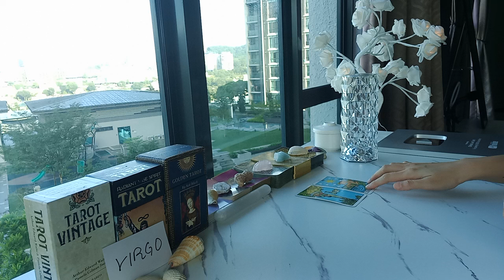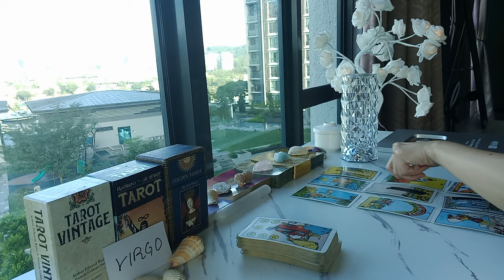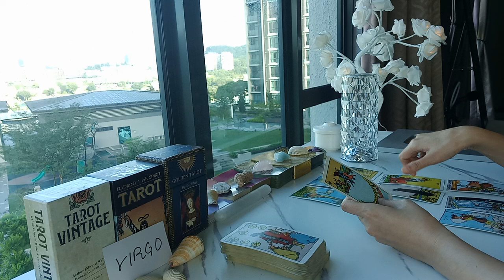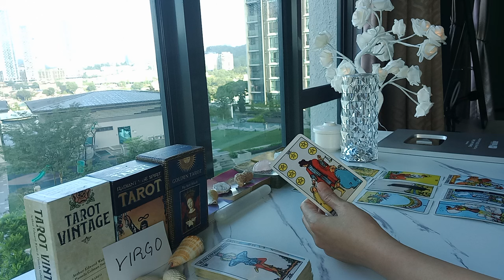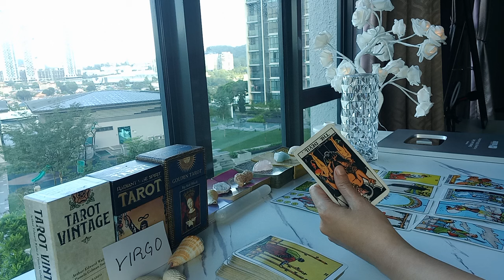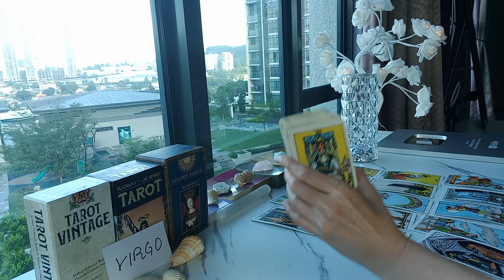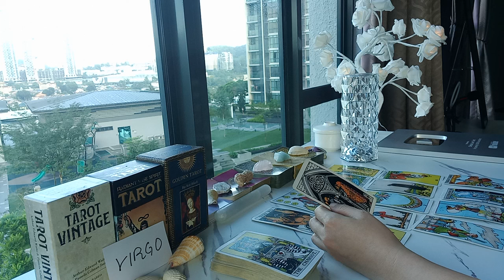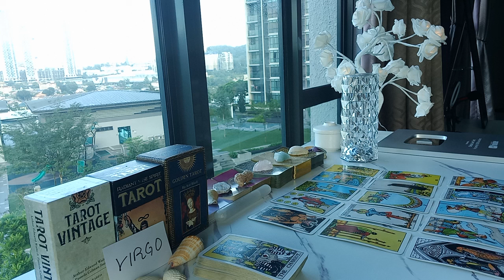VIRGO 💝 NEW PERSON COMING TOWARDS U WILL BE INCREDIBLY.....🤯 OCTOBER 2024 TAROT TODAY LOVE ZODIAC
VIRGO 💫 Tarot Card Reading horoscope zodiac sign today new latest love money

🔮 BOOK ME FOR A PRIVATE PERSONAL TAROT READING:

1 question - USD 35 (5 minutes)
2 questions - USD 60 (10 minutes)
3 questions - USD 85 (15 minutes)
4 questions - USD 120 (20 minutes)
5 questions - USD 150 (25 minutes)

2) Your name and horoscope (your person's name and sign as well if you are comfortable, else it is optional).
3) I will meditate and set intentions with your picture and/or name prior to reading.
4) I will record a video of your reading.
5) Once done, you will receive a private link to your video.

OPTION 2:

30 minutes reading via Whatssap video call for USD 200.

🌎 Chelsea Vlogs

Much love ❤️
Chelsea